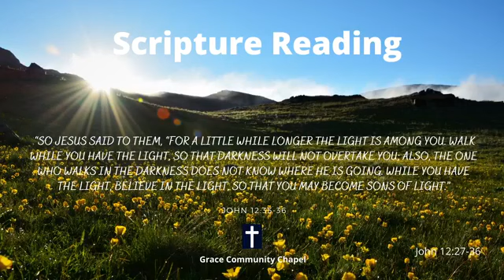Worship Service May 23, 2021 Text: John 12:1-36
Worship Service May 23rd, 2021
Text: John 12:1-36
Speaker: Jeremy Hawkins